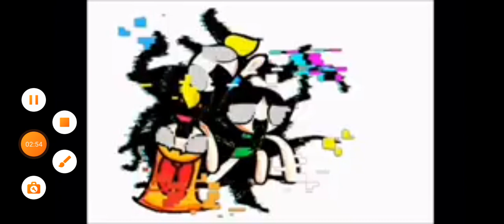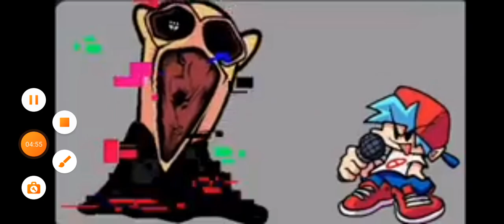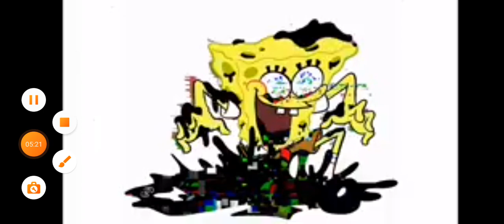fnf vs pibby fotos 1 2 3 4